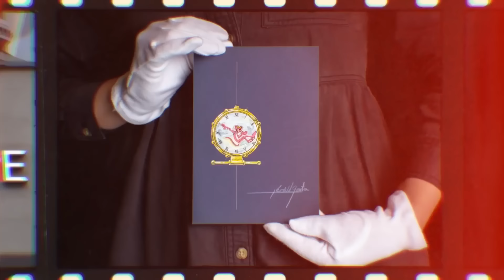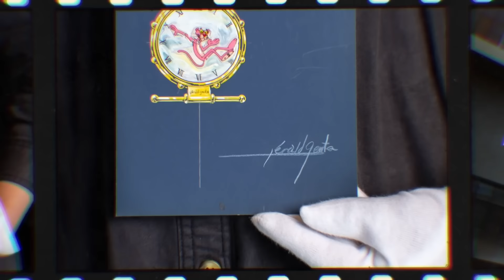Watch Expert Reacts to Henry Golding's UNBELIEVABLE Watch Collection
Not gonna lie, didn't have a f&*king clue who Henry Golding was before making this... HOWEVER, I'm now his number 1 fan! This guy oozes class, sophistication & pure passion for watches. This is most probably the best collection I've EVER reviewed... Henry, let's go for a pint lad!